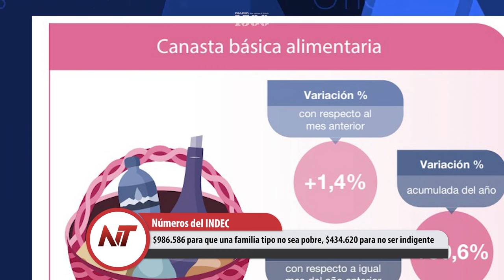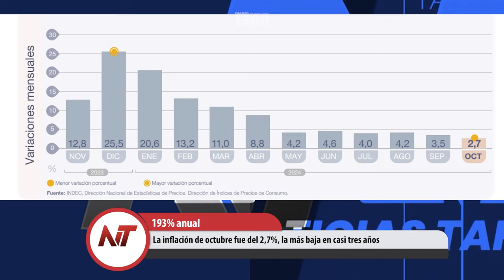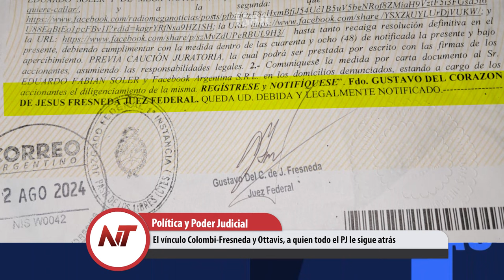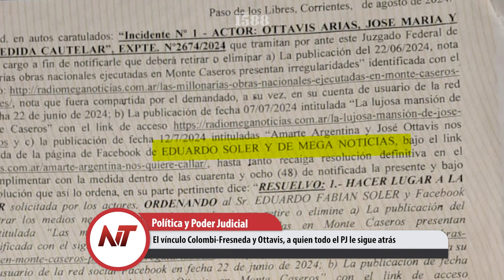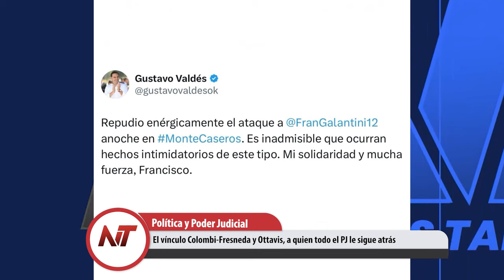NT: El vínculo Colombi-Fresneda y Ottavis, a quien todo el PJ le sigue atrás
- $986.586 para que una familia tipo no sea pobre, $434.620 para no ser indigente
- La inflación de octubre fue del 2,7%, la más baja en casi tres años
- El vínculo Colombi-Fresneda y Ottavis, a quien todo el PJ le sigue atrás